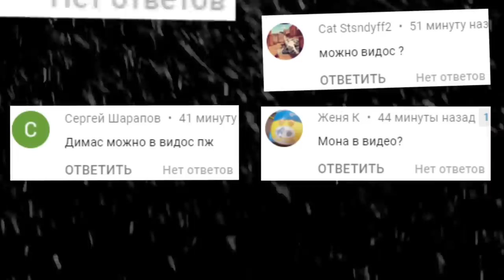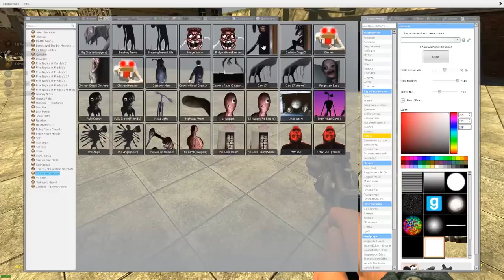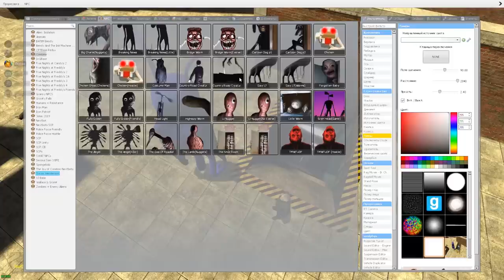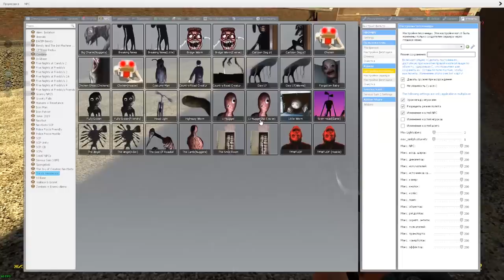КАКОЙ SCP ВЫДЕРЖИТ ЭТО ГАРРИС МОД ► Garry's Mod